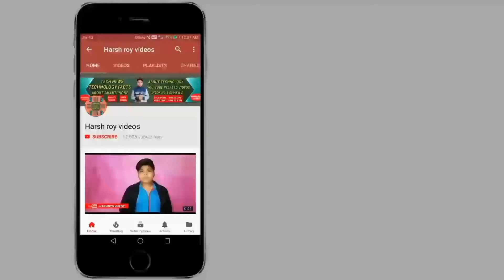Sony Xperia Xz2 Premium First Look | Specification | Price Update | Opinion [HINDI]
[ हिंदी ] नमस्कार दोस्तों आप देख रहे हैं हर्ष राय वीडियोस दोस्तों आज के इस वीडियो में हमने चर्चा किया है Sony Xperia Xz2 Premium First Look | Specification | Price Update | Opinion [HINDI]  बारे में अगर आप इसके बारे में ज्यादा जानकारी प्राप्त करना चाहते हैं तो इस वीडियो को पूरा देखिए धन्यवाद.

[ ENGLISH ] Hey Guys You're Watching Harshroyvideos in this video I will Talk about Sony Xperia Xz2 Premium First Look | Specification | Price Update | Opinion [HINDI]   For More information Watch full Video Thanks.

CREDITS 👇

"intro music"

"background music"

YOU-TUBE AUDIO LIABRARY

county - 🇮🇳india 🇮🇳

SHOPPING ONLINE 👇

                                                HARSH ROY
                                      FOUNDER SIGNATURE